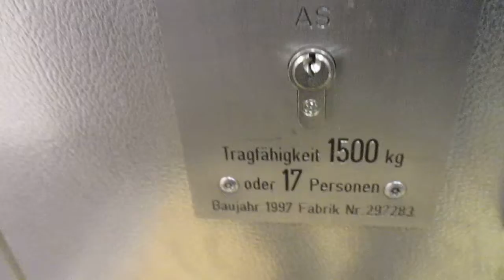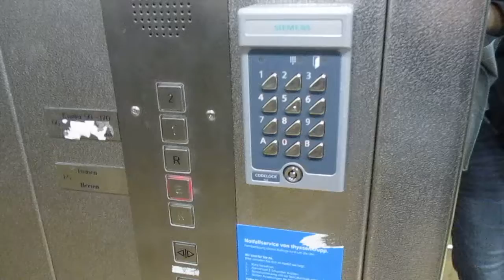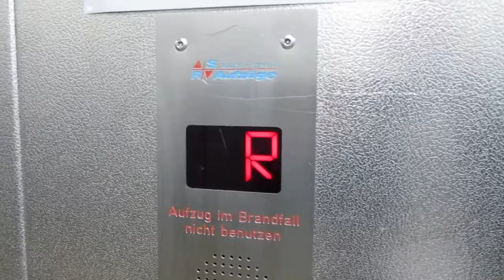Minden, KiK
Hersteller / Brand: Röbling & Seifert
Baujahr / Year of Construction: 1997
Tragfähigkeit / Capacity: 17 Pers.
Etagen / Floors: 5 (K, E, R, 1, 2)

Nur das Erd- und erste Obergeschoss sind für Kunden zugänglich. Die hintere Tür öffnet sich nur auf der Etage "R" (= Rampe).

Only ground floor and first floor are accessible for customers. The back door opens only on "R" (= ramp).